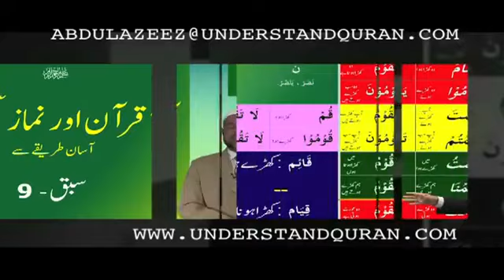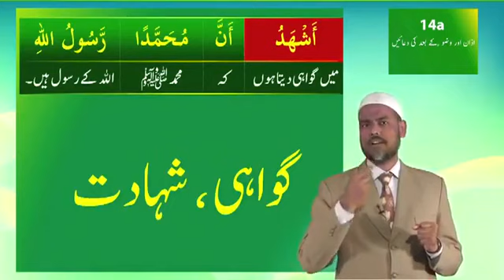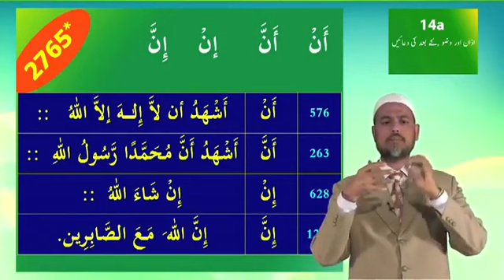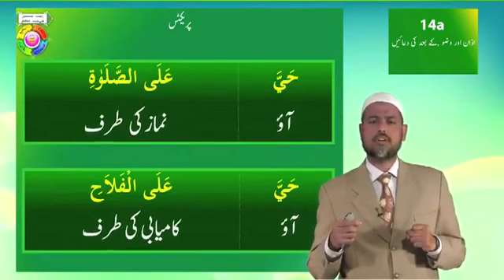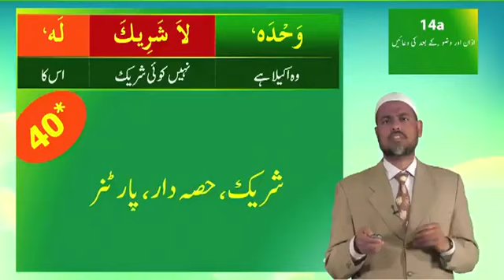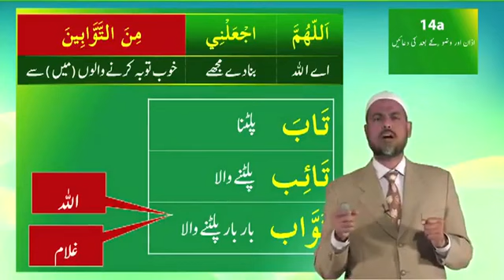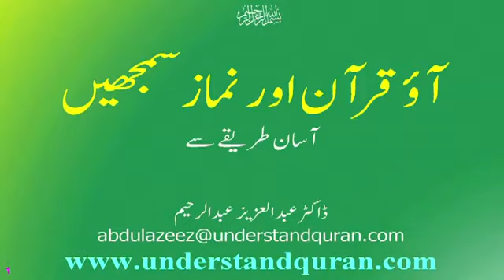14a Understand Quran and Salah The Easy Way